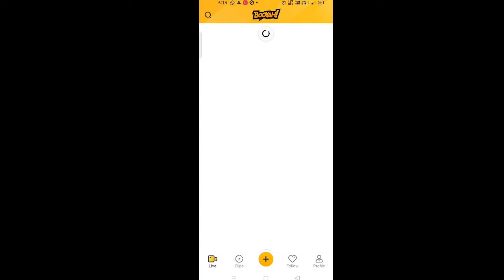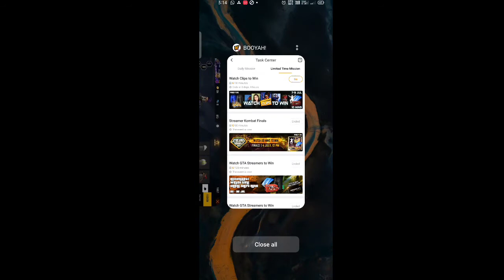FREE FIRE JERSEY REDEEM CODE | FREE FIRE JERSEY T SHIRT REDEEM CODE | REDEEM CODE FREE FIRE TODAY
FREE FIRE JERSEY REDEEM CODE | FREE FIRE TODAY REDEEM CODE | FREE FIRE 9 JULY REDEEM CODE

free fire new event | free fire city open redeem code | free fire redeem code today

redeem code free fire today | free fire redeem code | free fire redeem code today | free fire redeem code 10 July